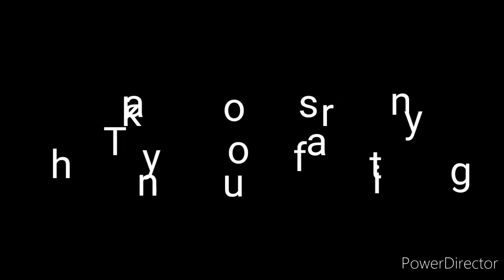Max Experience (Elen Isobal Yamo)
These are my experience during 2014 to 2019